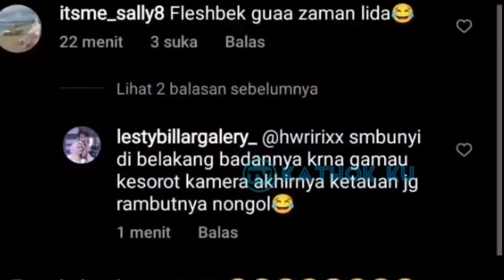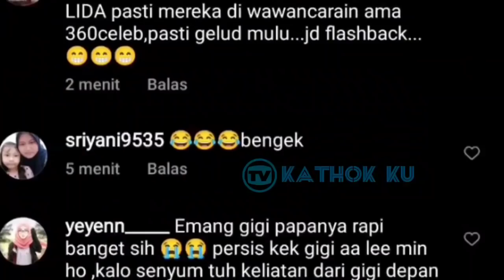GEMES❗ Diwawancara Rizky Billar Gemes Sama Bibir Istrinya Lesti❓Bisa2nya Masih Cubit Bibir❗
Jangan Lupa: _
Thankz!!..